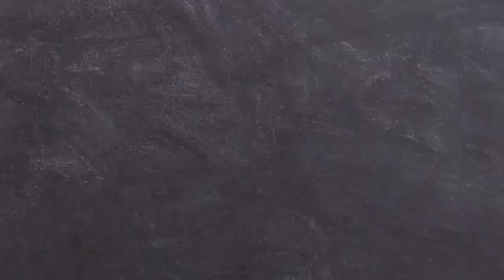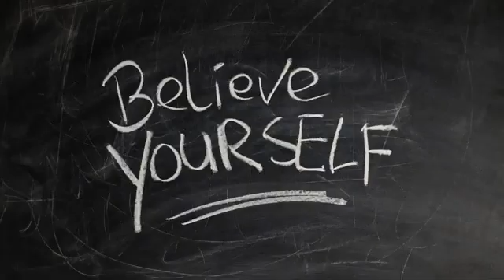cricketer banne ka sabse asaan trika 14 sall se 25 sall tak how to cricketer in joiin in cricket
# how to easily cricket join real video # cricket